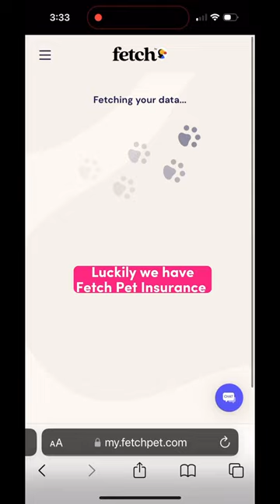Corgi Gets Eye Surgery for a Corneal Ulcer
As most of you know, Brady woke up one morning and his left eye was glued shut. He ended up having a corneal ulcer, which is pretty common in dogs. We got special eye drops from the vet and went for a checkup once a week to make sure it was healing properly. Unfortunately his was an indolent ulcer, which means it would not heal on its own (common in older dogs).

We saw an eye specialist and he needed a Burr Keratotomy Surgery which would allow the cornea to heal properly. I was nervous at first because I have a thing for eyes...but it was a huge success and he was all better in just 2 weeks! 🥳

As you can imagine the vet bills from the surgery and all the checkups/medications really added up. But I am so happy we have ​⁠@FetchPetInsurance pet insurance. Their online portal makes it easy to submit a claim, and we got reimbursed within just a few weeks! (The total for everything was $1,922.30 and with our plan, we got reimbursed $1,421.74!)

Having pet insurance makes my life so much easier, knowing the boys are covered. Get a free quote for your pet at fetchpet.com.